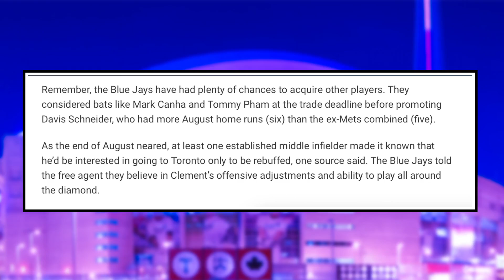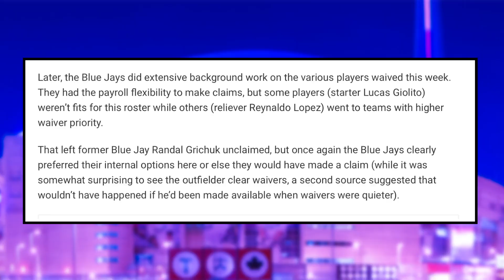This Report is CRAZY...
Nick Gosse and Peter Vryonis break down a crazy report that has surfaced regarding how the Toronto Blue Jays could have potentially gotten a new player at the waiver and trade deadline, but decided against it.